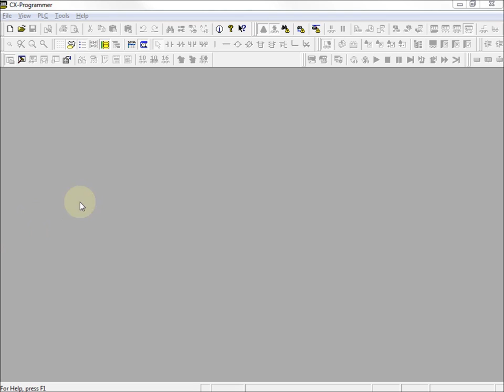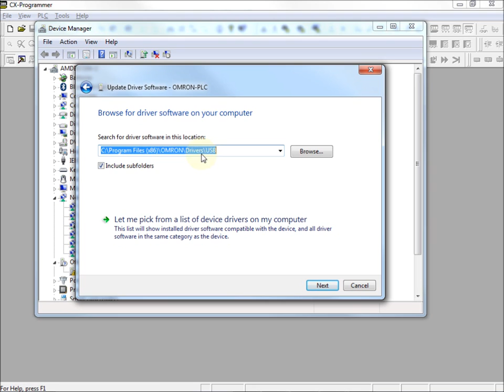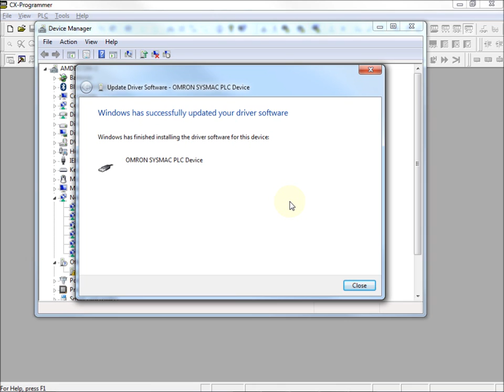CP1 PLC USB Driver Installation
Quick Tip Video - CP1 PLC USB Driver Installation